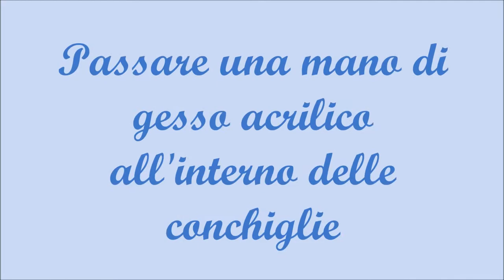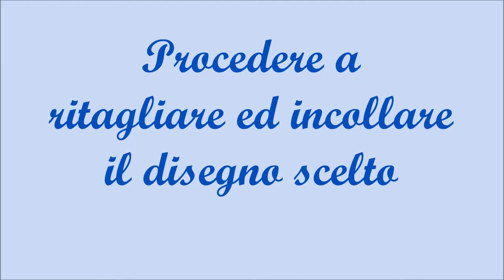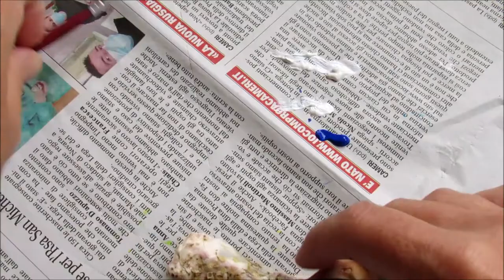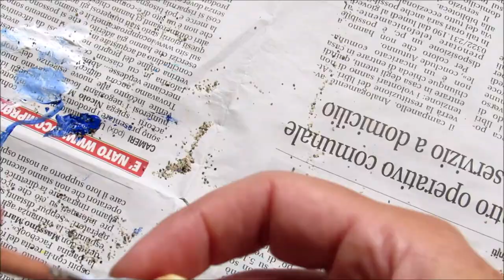Conchiglie Dipinte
Due tecniche facili per trasformare delle semplici conchiglie in soprammobili o idee regalo...